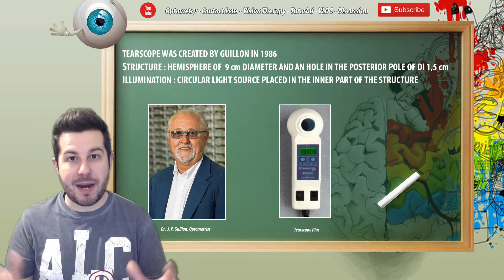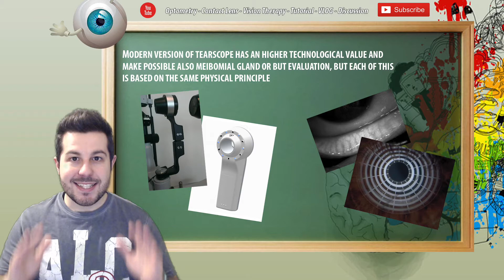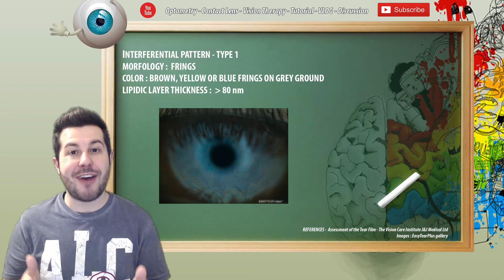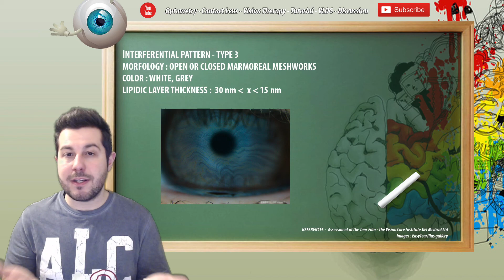Tearscope - Interferential Analysis of Tear Film [ ENG ]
Tearscope is a very usefull tool in contact lens practice. It's predictive of dry eye, lacrimal gland dysfunctions, discomfort in contact lens wearing. So, data found by tearscope are very important in clinical practice, so don't miss this video!